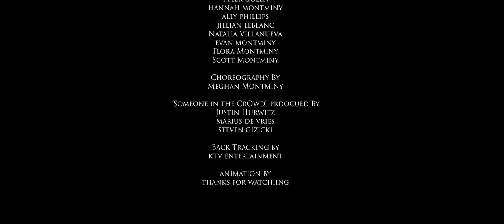Blue Bubble Butterflies - Short Film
Follow a young girl as she eagerly dances her way to her first-ever date!

Enjoy music, dance, love and that butterfly feeling, as you watch this light-hearted short film.

Song: "Someone in the Crowd" from La La land
Back Tracking by: KTV Entertainment